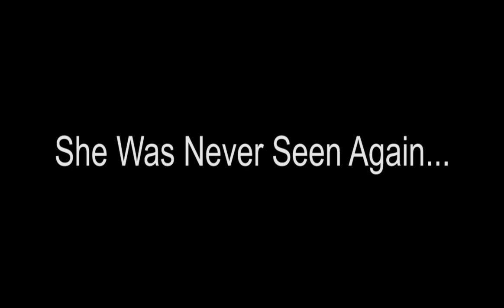THE HALLWAY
Directed By: Trevor Dennis
Edited By: Trevor Dennis
Music Mixed by: Trevor Dennis
Brittany played by: Chloe Cox
Demon Played By: Andrew Lemke and Josh Toso